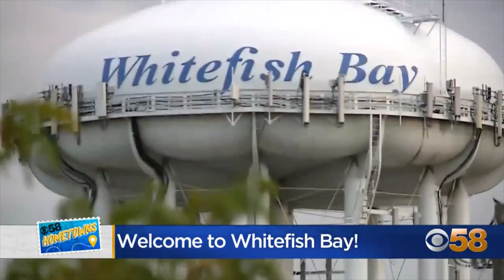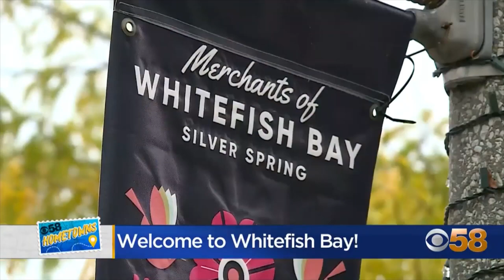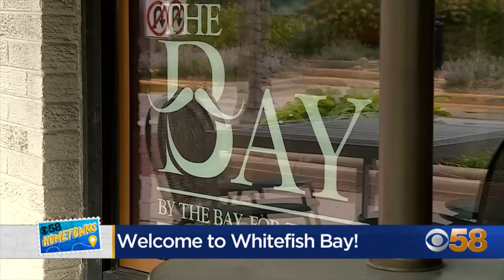CBS 58 Hometowns: Whitefish Bay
CBS 58 took a thorough tour of the village of Whitefish bay on Thursday, Oct. 6 as part of our Hometowns tour.

CHAPTERS:
00:00 - James McMahon, The Bay
01:57 - Tom Harris, The Great Frame Up / Gallery 505
04:33 - 58 Hometowns: Whitefish Bay Recap